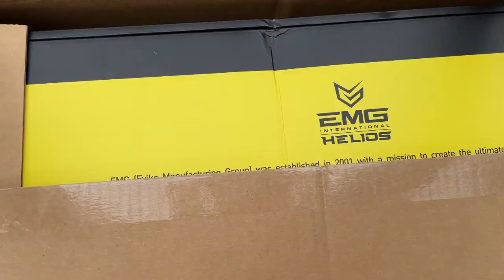EMG Helios / Airsoft CYMA Platinum DDMK18 Toy Unboxing! (ASMR Unboxing)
Airsoft Toy, not real.
Official Airthor Unboxing of the EMG Helios / CYMA Platinum QBS Daniel Defense MK18 Airsoft AEG.